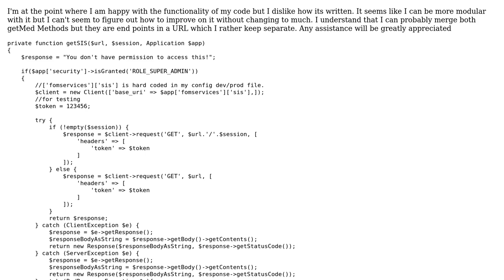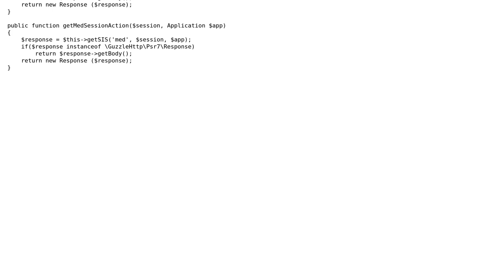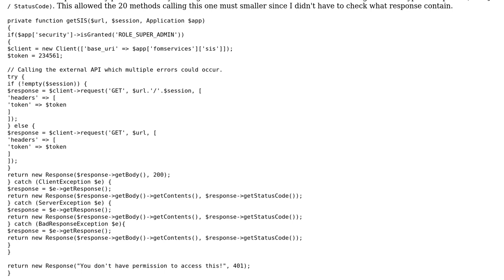Silex - Guzzle call to external API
With thanks & praise to God, and with thanks to the many people who have made this project possible! You are responsible for your own actions.